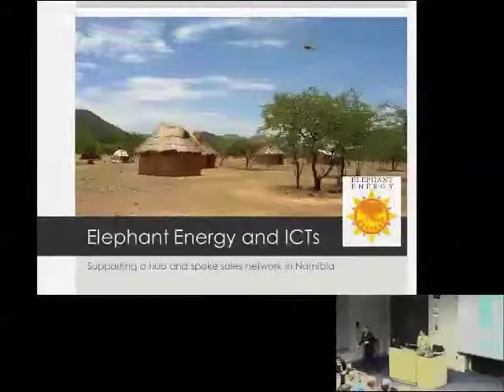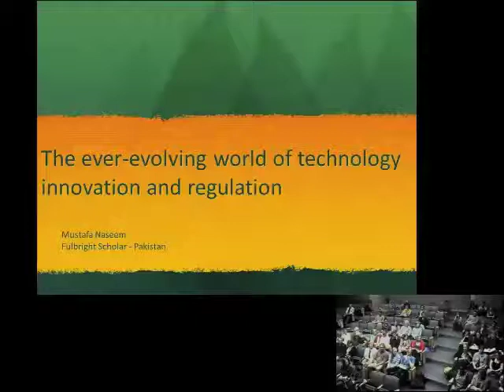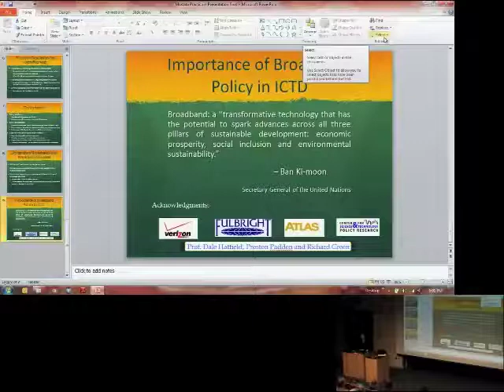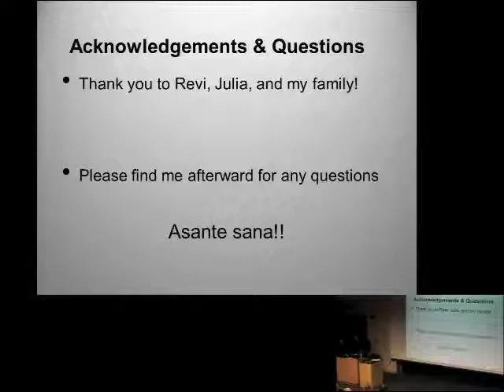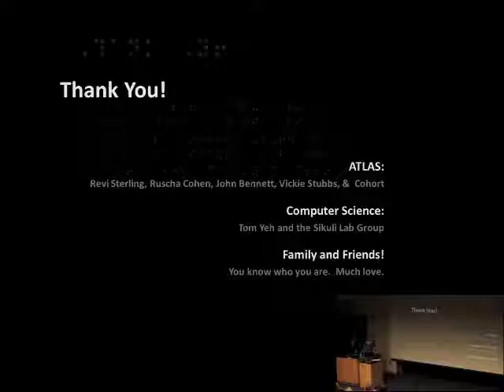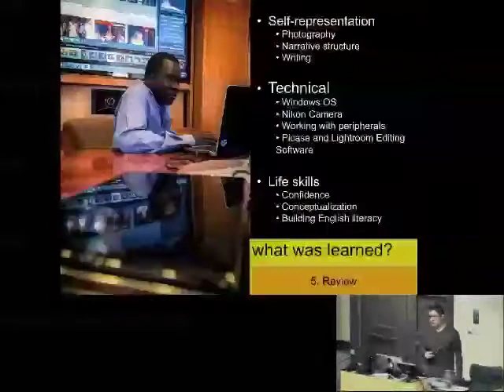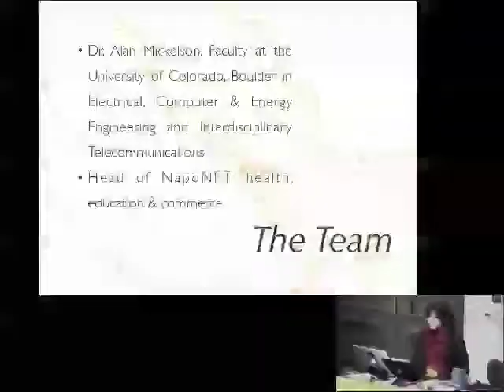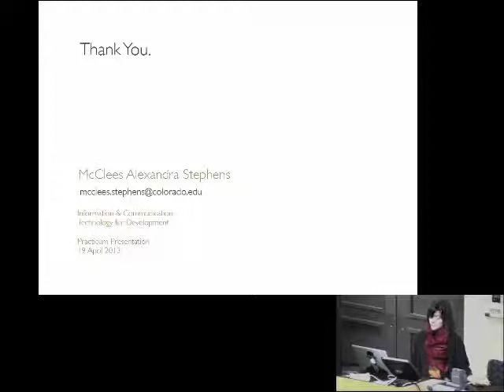ATLAS master's students present their practicum work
Graduate students in the ATLAS Master of Science in Information and Communication Technology for Development (MS-ICTD) program in April presented the work they've accomplished during their practicum semester.
The practicum portion of the program consists of an internship or service project with a company engaged in ICTD efforts, an international development agency, foundation, non-governmental organization, or other organization in the public or private sector.
The ICTD practicum program matches students with the organizations. The students work in ICTD design, deployment, monitoring and evaluation while being mentored by experts across development sectors.
Practicums have often led to full-time employment, as well as ongoing lab and research projects.
The graduate presenters were:
• Chris Carruth  -- Participatory media with the South Sudanese diaspora
• Neil DiMuccio -- Usability and scale of microfinance applications in Kenya
• Mustafa Naseem -- Internet policy at Verizon headquarters, Washington, D.C.
• Joellen Raderstorf  --Integrating energy and ICT networks in Namibia.
• Isla Schanuel -- Aggregated needs/services platform for Broomfield County.
• Abigale Stangl -- Texture-based technology for the visually impaired at the Sikuli Lab, CU
• McClees Stephens -- Livelihood and capacity building through ICT in the Amazon.